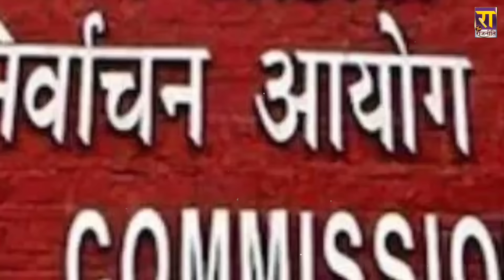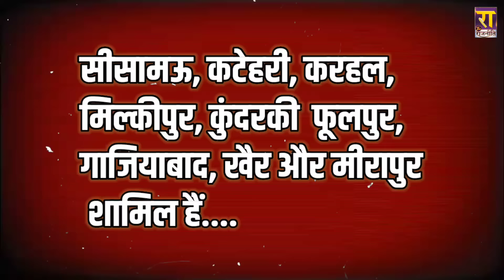नवरात्र में Akhilesh Yadav करने वाले हैं बड़ा ऐलान | UP by Election | Mirzapur News | The Rajneeti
नवरात्र में Akhilesh Yadav करने वाले हैं बड़ा ऐलान... ऐलान से पहले ही अनुप्रिया-संजय निषाद क्यों डरे ?